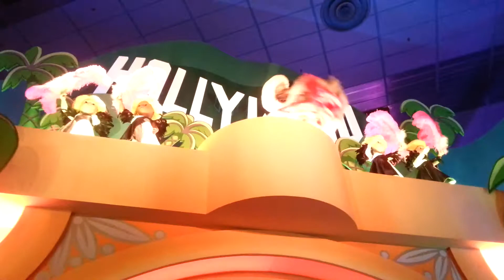It's a small World - Disneyland Paris 14.7.2012 [1080p}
Die Attraktion "It's a small World" in Disneyland ist zwar recht unspektakulär aber sehr liebevoll gestaltet.